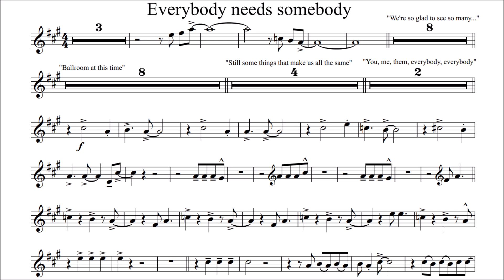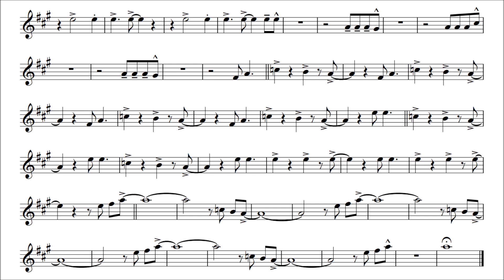Alto Saxophone Play-along - Everybody Needs Somebody - Blues Brothers - with sheet music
This is a play-along of "Everybody Needs Somebody". The backing track has been created using the splitter.ai service.

"Everybody Needs Somebody" is a classic soul and rhythm and blues song that was written by Bert Berns, Solomon Burke, and Jerry Wexler. The song was first recorded by Solomon Burke in 1964, and it has since become a popular anthem of love and togetherness.

The song's upbeat tempo, catchy chorus, and infectious horn section have made it a favorite for dancing and celebrating. The lyrics speak of the universal need for love and connection, with the repeated refrain "I need you, you, you" emphasizing the message of the song.

The song has been covered by numerous artists, including The Rolling Stones and The Blues Brothers, and it has been used in various films, TV shows, and commercials. Its enduring popularity and universal appeal have cemented it as a classic of soul and R&B music, and it continues to be a beloved hit for audiences of all ages.